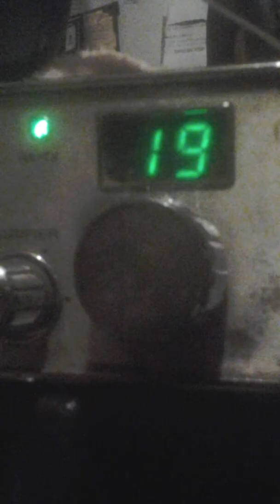February 28, 2019